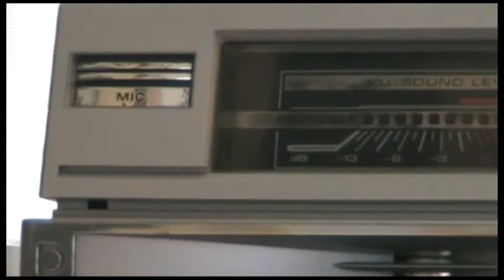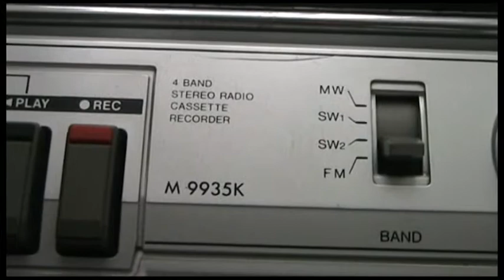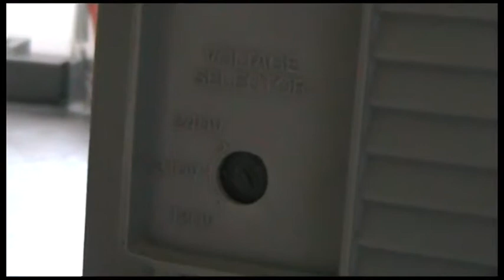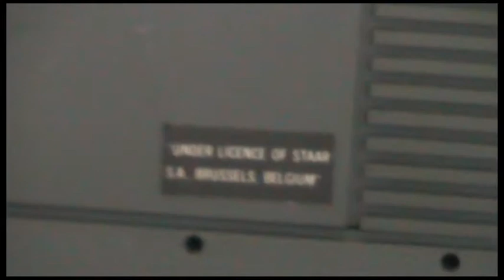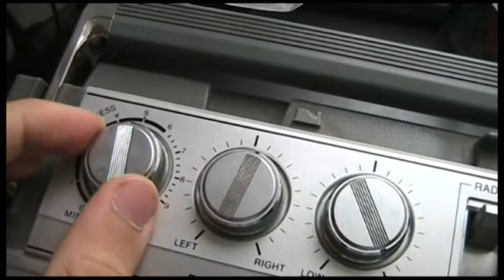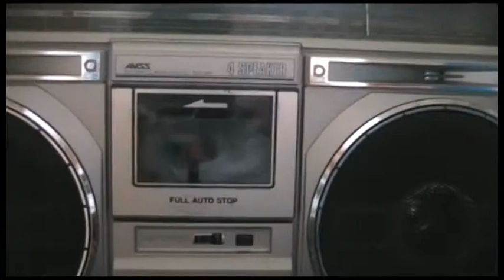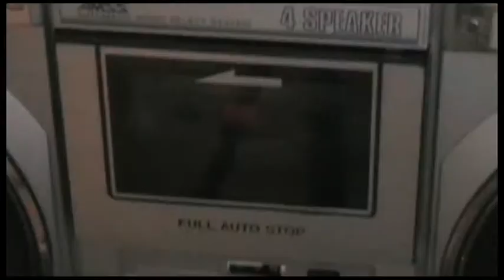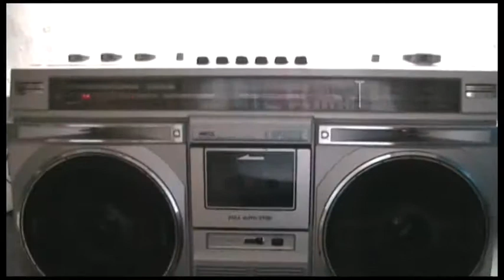80' boombox - Sanyo m 9935K with aux in mod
Presentazione di questo bellissimo stereo anni 80